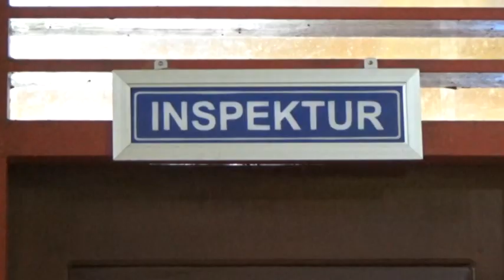920 dari 1.022 Temuan BPK Sejak 2005 hingga 2022 Sudah Diselesaikan